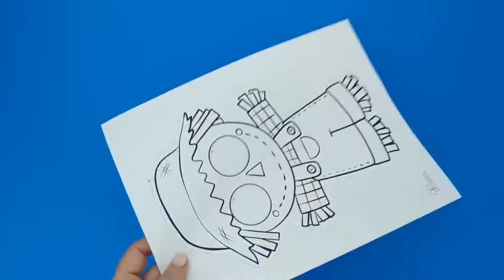Scarecrow Paper Mask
- Crayons
- Scissors
- Skewer or straw
- Scotch tape